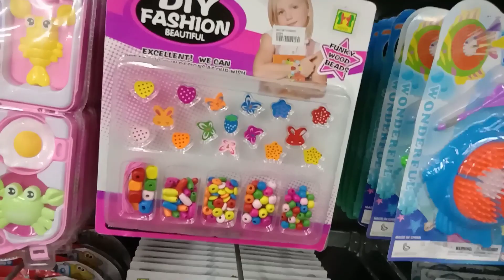Hunting Mainan Baru ❤️ Bayi Lucu Beli Mainan Anak ❤️ Mainan ❤️ Mainan Anak Laki2 ❤️ Abang Abdillah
Hallo Assalamualaikum teman-teman...
Kali ini Abang Abdillah mau Beli Ikan Salmon untuk Lauk Makan, Tapi kok Malah Lihat Mainan Anak Lucu Lucu ya?

Tonton Video kita sampai habis ya teman-teman...

Tekan tombol loncengnya biar kamu gak ketinggalan video-video baru kita...

Bayi Lucu
Main Bebek-bebekan
Bebek-Bebekan Lucu
Bayi datang ke Acara Ulang Tahun
Happy Baby